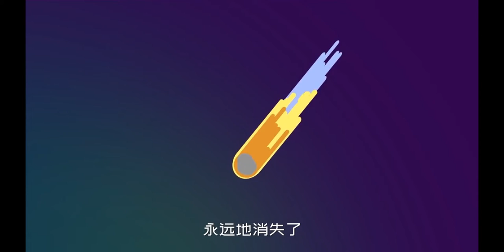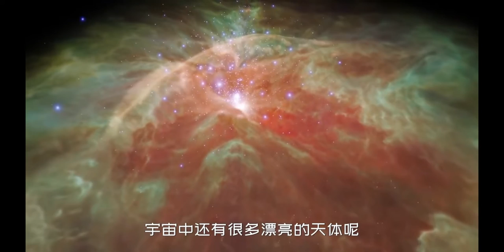【画啦啦小灯塔】宇宙探秘之旅 07 天体的类型